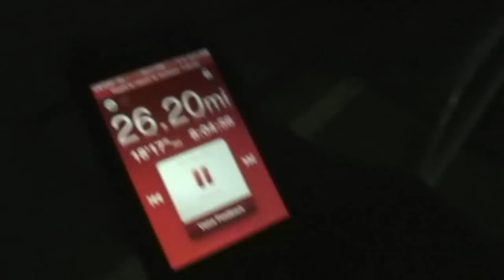26.2 miles is a long way to walk... big dam bridge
Documentary.  What can you accomplish in 6 months? I am trying to lose body fat and be able to do a marathon in less than 8 hours...